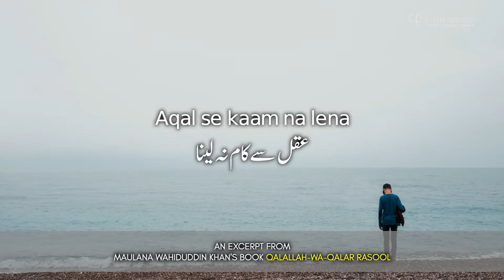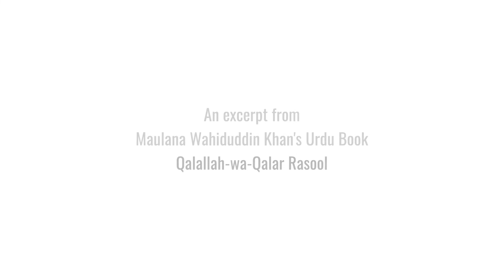Aqal se kaam na lena